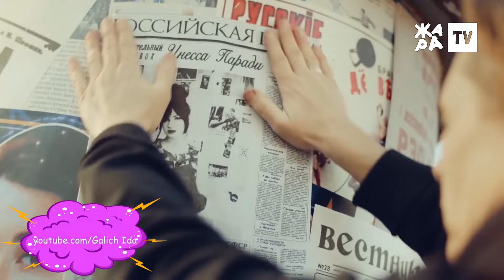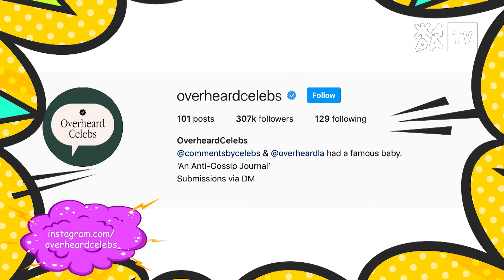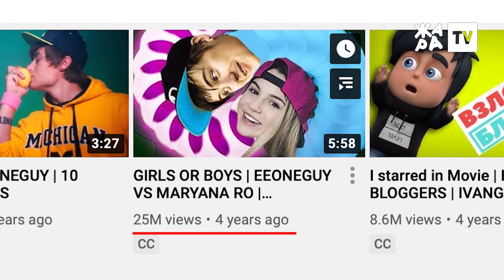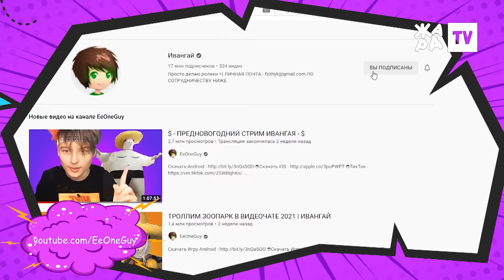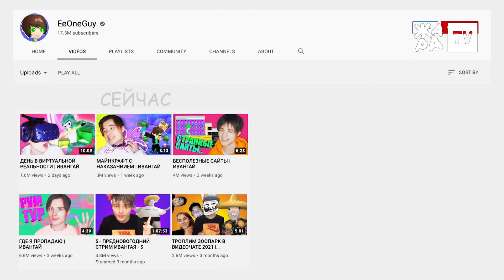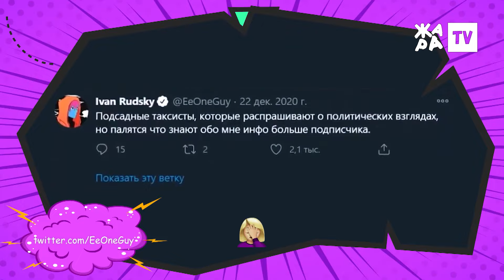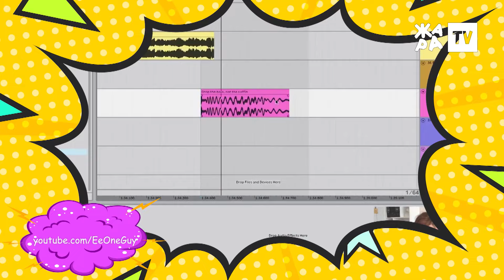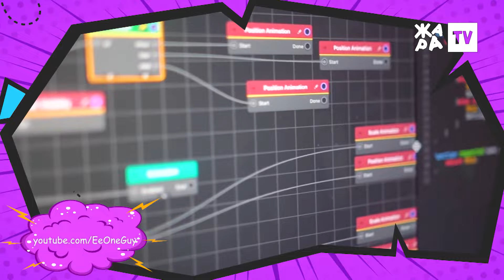Разоблачение Ивана Гай /// TEENS NEWS